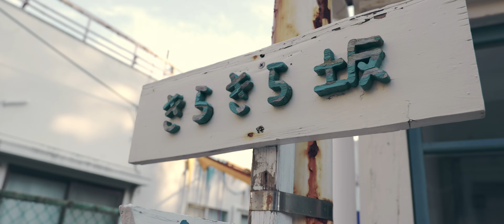KiLa KiLa / Cinematic 4K Portrait / LUMIX S5ii + LUMIX S Pro 16-35mm F4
Location : 兵庫県赤穂市
Model : Mipopo

Camera : LUMIX S5ii
Lens : LUMIX S Pro 16-35mm F4

【 AKAHOSHI 】
　関西を拠点にダンサーとして活動し、フラッシュモブやバックダンサーへの振付、レッスン、ショーケース、ダンス作品( ナンバー ) 出展などを手掛ける。
中高生の間のダンスバトルでの受賞歴に加え、
昨今では、Lugz & JeraやDi-RayといったR&Bシンガーのバックダンス演出の統括、Ymajik, KEN THE 390をはじめとしたプロシンガーのバックダンス振付を行う。
アンダーグランド(夜中のクラブなど、ストリートカルチャー色の強い現場）でのショーケースから、メディア露出、難波HATCHなどの大舞台でのショーケースまで幅広く行い、関西圏でのレギュラーレッスンに加え、WSや小学校での出前授業、フラッシュモブのダンス演出統括など、地域や場所、場面を問わずさまざまな形でダンスを届ける。

2020年より、カメラマンとしても表現を始め、広告・PR映像の制作の傍ら、自らの旅の記録を「VLOG」にまとめてSNSなどに発信している。
その映像は、派手さや不思議さはなく、目に映るものを自然に彩り、視界に届ける。
個人、ブランド、お店のプロモーションなどをメインに、受け手の視界に自然と映り込む表現を展開。
YouTubeチャンネルにて、旅の調べを「Vlog」にまとめ発信している。

映像制作と並行し、写真撮影も行う。
参考画像、動画等は下記のInstagramより！

【ArtList】
こちらからの登録で二ヶ月分お得！

【赤星による全くダンス関係ないVLOGチャンネル】

‹Monthly Lesson 『ツキイチ』›

毎月１回、大阪梅田で開催中！！
@ STUDIO1000 大阪梅田
料金：1500円
内容：初級〜ちょい中級

※ 事前予約制です、詳しくはinstagramにてご確認ください。

その他、レッスン、WS、ナンバーの情報はinstagramから！

ダンスレッスン、WS情報や出演などの情報もご確認いただけます^ ^